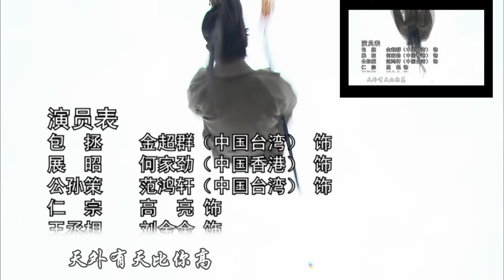BAO CÔNG KỲ ÁN TẬP 36 | Phim Bộ Cổ Trang Kiếm Hiệp Thuyết Minh Trung Quốc Hay Nhất 2024